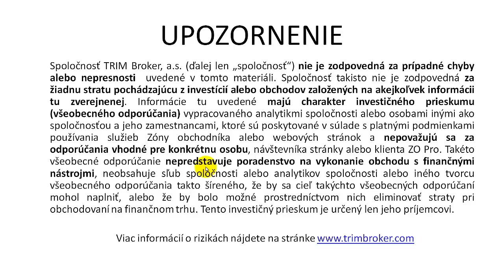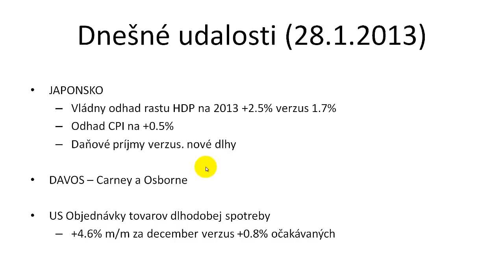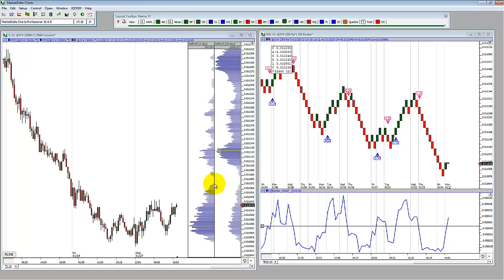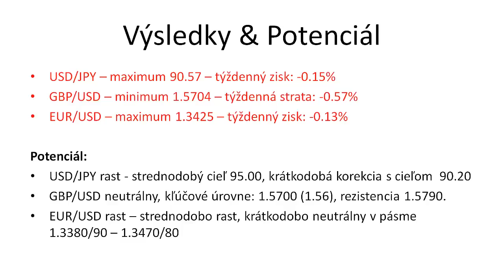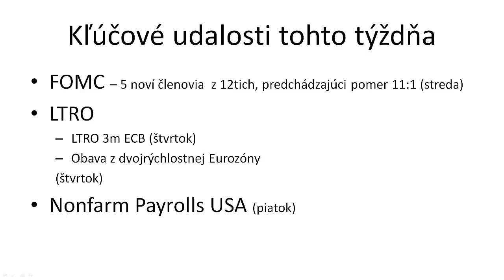Večerné zhrnutie 28.1.2013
Dnešný deň nepriniesol veľké pohyby, nadchádzajúci týždeň to však môže zmeniť